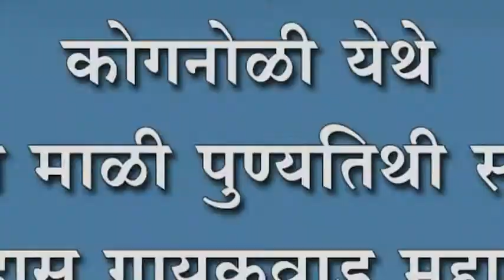कोगनोळी येथे सावता माळी पुण्यतिथी साजरी ; सूरदास गायकवाड महाराज यांचे झाले किर्तन